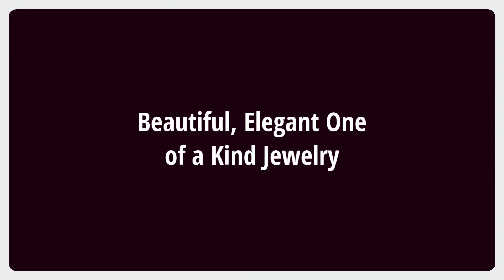Linda Carter Designs Jewelry